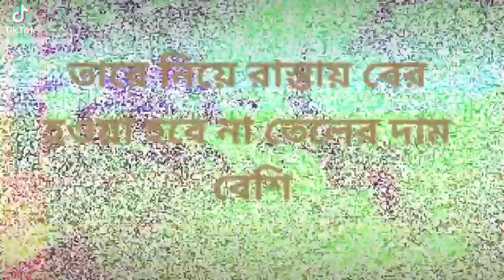তুলে রাখতে হবে